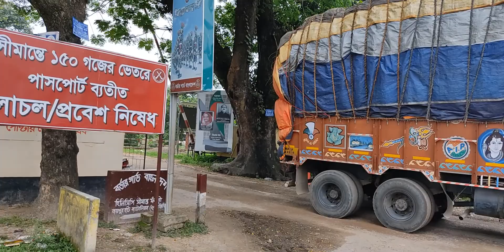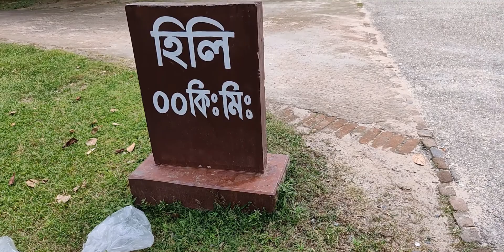Hili station-documentary | হিলি স্টেশন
Hili ( হিলি) is a railway station in Hakimpur Upazila in Dinajpur District of Rangpur Division in Bangladesh. It is right on the Bangladesh-India border and has land border crossing arrangements. The other side of the border is also Hili - Hili, Dakshin Dinajpur.
During partition of India, the India-Pakistan border ran through Hili town, with around three fourths of the town in East Pakistan, later Bangladesh. Hili railway station located in Bangladeshi territory is a stone's throw away from Indian territory.